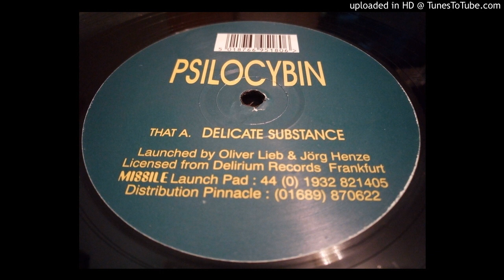Psilocybin - Delicate Substance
Label: Missile Records ‎– Missile 4
Format: Vinyl, 12"
Country: UK
Released: 1995
Genre: Electronic
Style: Acid, Hard Trance